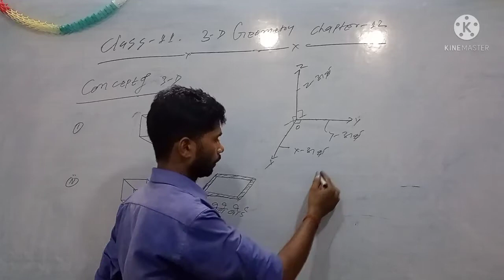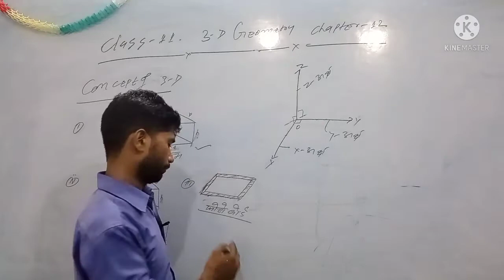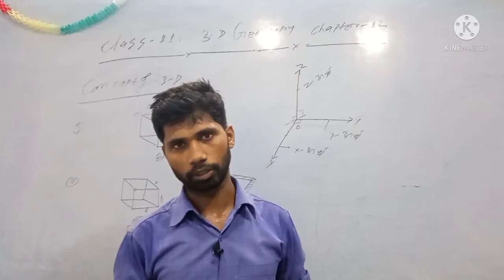Concept of 3-D,ch-12,class 11 by N.kumar.